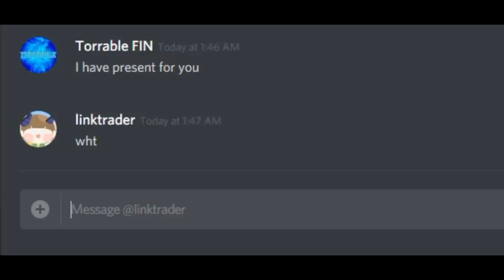I Trolled LinkTrader WITH THIS NEW ITEM !!! ( Growtopia )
In this video i trolled LinkTrader and other people too :D